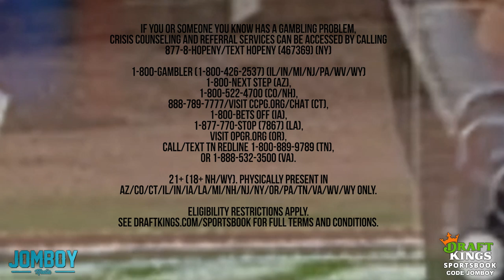Too many sliders, a breakdown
1-800-GAMBLER (IL/IN/MI/NJ/PA/WV/WY), 1-800-NEXT STEP (AZ), 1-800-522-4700 (CO/NH), 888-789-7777/ (CT), 1-800-BETS OFF (IA), 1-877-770-STOP (7867) (LA), visit OPGR.org (OR), call/text TN REDLINE 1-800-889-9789 (TN), or 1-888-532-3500 (VA).

21+ (18+ NH/WY). Physically present in AZ/CO/CT/IL/IN/IA/LA/MI/NH/NJ/NY/OR/PA/TN/VA/WV/WY only. Min $5 deposit. Min. $5 wager. Winnings paid out in the form of seven (7) $40 free bets. New customers only.

Jomboy Media
Midtown Station